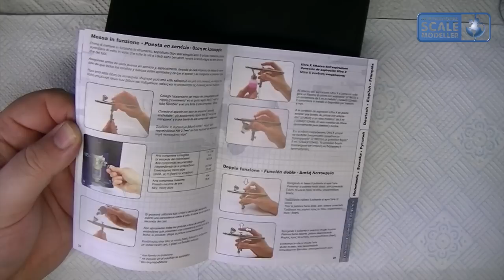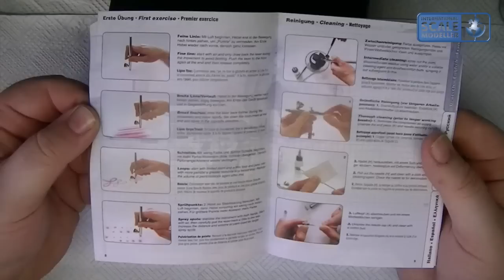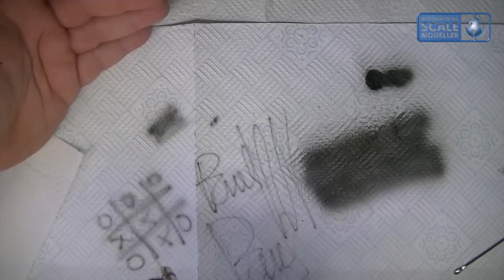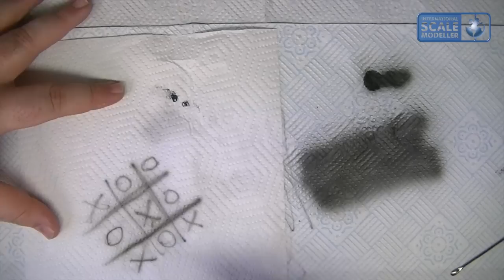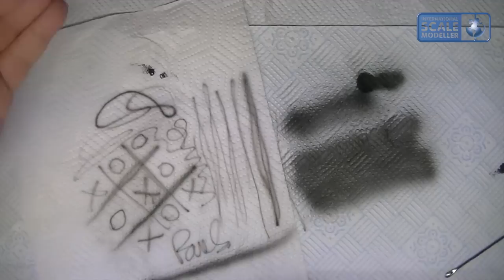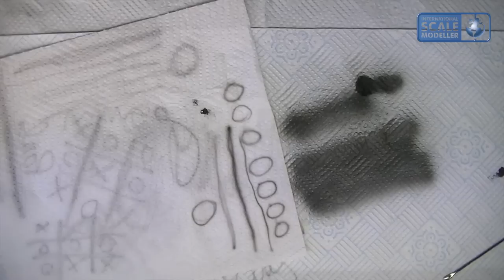Harder & Steenbeck Ultra Airbrush Review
An in depth review of Harder & Steenbeck's bargain basement airbrush, the Ultra...

This was first aired in April's News Show...